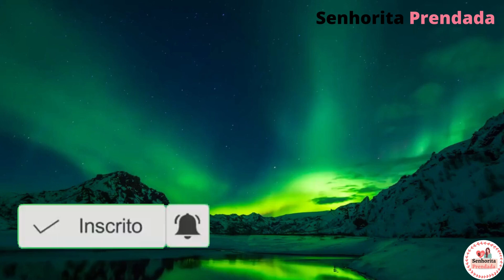NOMES ESTRANGEIROS MASCULINOS👶😍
Nesse vídeo você encontrará uma lista de sugestões  de nomes estrangeiros masculinos que ajudará a você a escolher o nome ideal para o seu filho.